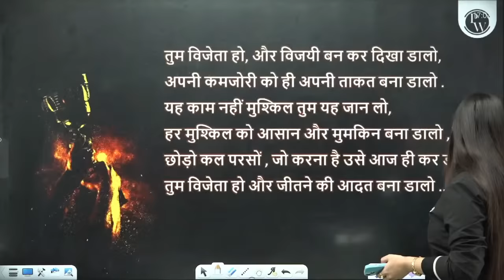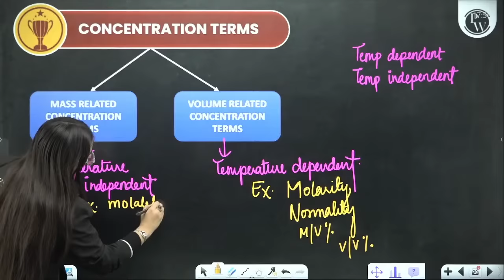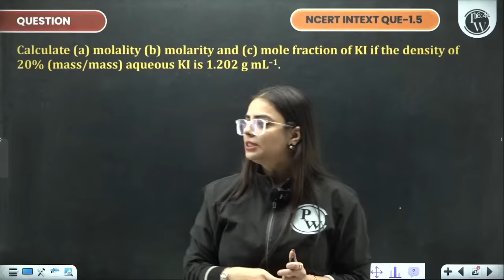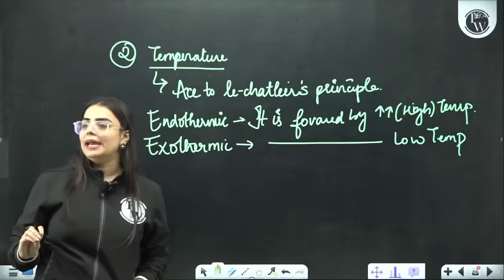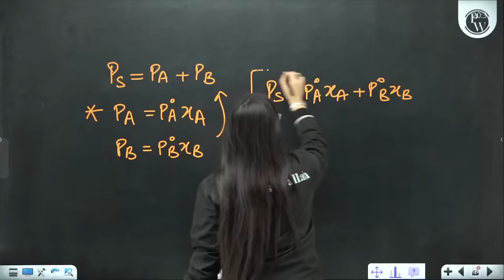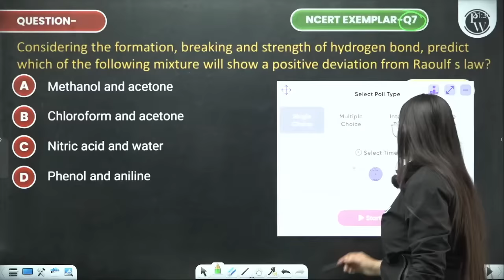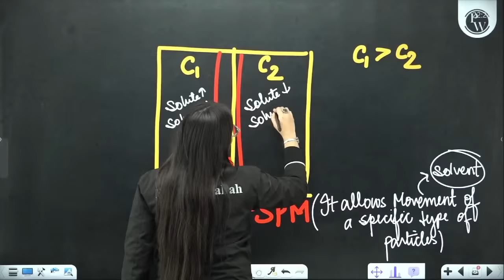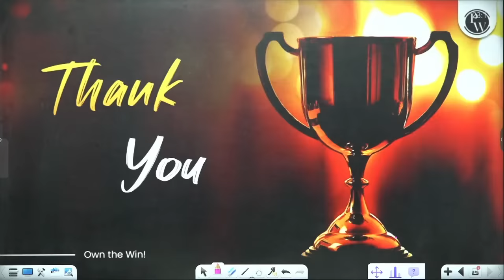SOLUTIONS in 1 Shot: All Concepts & PYQs Covered | Class 12th Boards | NCERT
VIJETA SERIES CLASS-12TH

✒️ We will cover the CBSE board syllabus of Physics, Chemistry, Botany, Zoology, Maths and English.
✒️ LIVE Lecture will be provided on the NCERT Wallah YouTube channel.
✒️ Most Important Questions Practice Sheet will be provided after each Chapter Completion.
✒️The weekly schedule of the lecture will be provided on the NCERT Wallah Community page.
✒️ Classes will be held on a weekly basis Monday to Saturday.
✒️ Syllabus will be covered till 30th Jan 2024.
✒️ After completion of Syllabus CBSE Sample Paper Discussions will be held.
✒️ Subject Wise MARATHON Session will be held before the relevant subject exam.

LINKS ✨

Master Chemistry Chapter 2, "Solutions," for Class 12th Boards in just one shot! 🧪 This video offers a comprehensive overview, covering all concepts and previous year questions from NCERT. Dive into the world of chemical solutions with clear explanations and effective study strategies. Watch now for complete coverage and boost your exam preparation! 🎓✨
📌 𝐍𝐂𝐄𝐑𝐓 𝐖𝐀𝐋𝐋𝐀𝐇 𝐒𝐎𝐂𝐈𝐀𝐋 𝐌𝐄𝐃𝐈𝐀 -
📌 𝐏𝐇𝐘𝐒𝐈𝐂𝐒 𝐖𝐀𝐋𝐋𝐀𝐇 𝐒𝐎𝐂𝐈𝐀𝐋 𝐌𝐄𝐃𝐈𝐀 -
⏳Timestamps:

"00:00 - Introduction
05:05 - Pattern and marking scheme
10:30 - How to write in board exams?
16:06 - Solution
20:16 - Solute and solvent
25:43 - Classification of solution
50:06 - Concentration terms
2:34:17 - Solubility
2:46:39 - Henry’s law
3:16:48 - Vapour pressure
3:37:13 - Raoult’s law
3:46:14 - Ideal and non-ideal solution
4:22:29 - Deviation from ideal solution
4:31:25 - Azeotropic mixtures
4:40:52 - Colligative properties
5:28:07 - Isotonic, hypotonic and hypertonic
5:36:05 - Reverse osmosis and water purification
5:42:58 - Abnormal molar mass and Vant Hoff Factor
6:12:12 - Formula sheet
6:14:32 - Thank You Bacchon!"